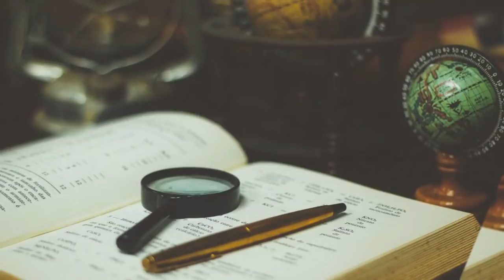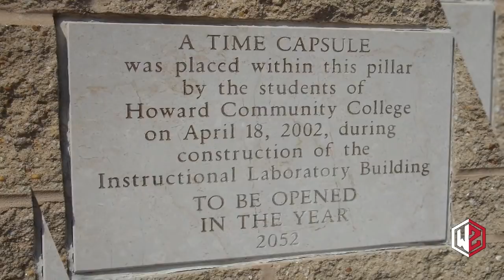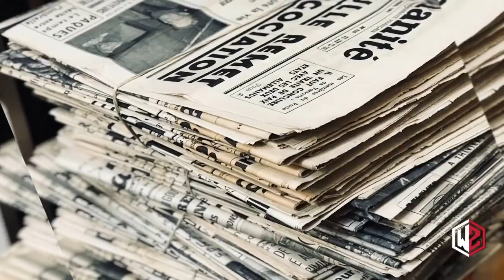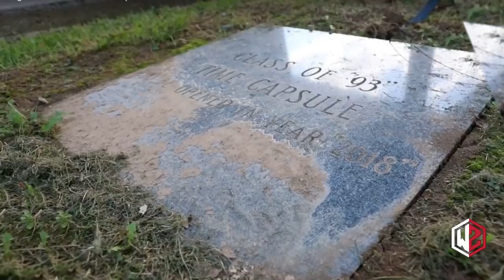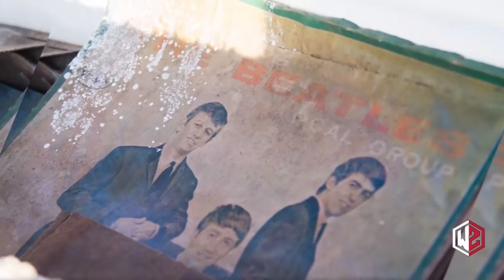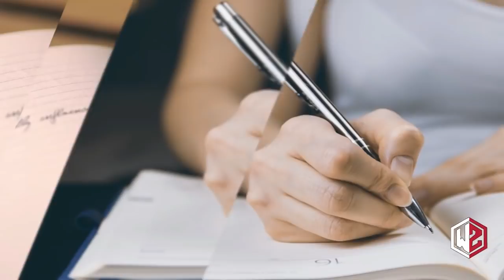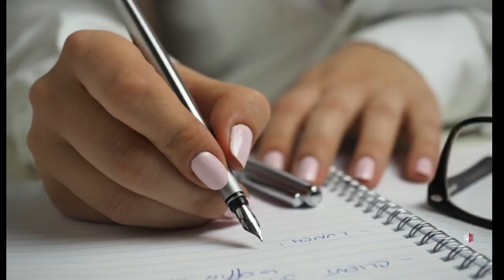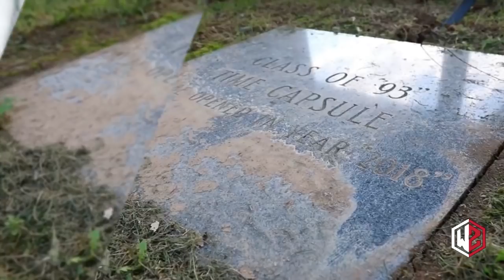Students Unlocked A Decades-old Time Capsule And Discovered Some Totally Epic Treasures Inside